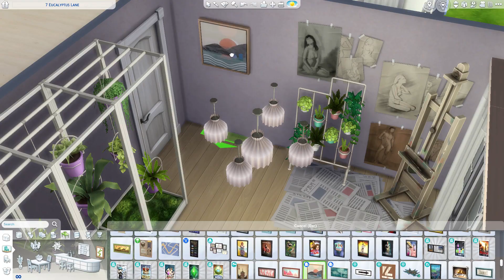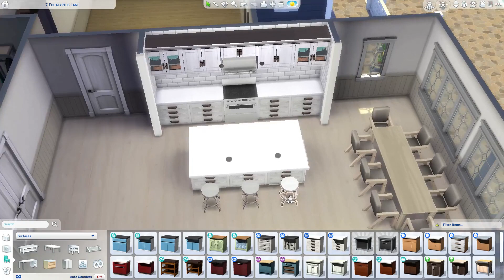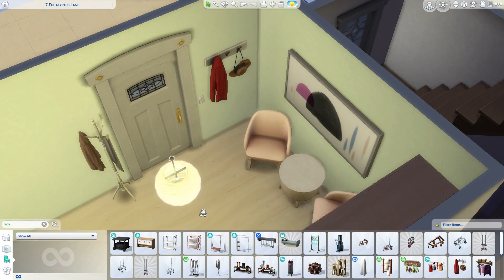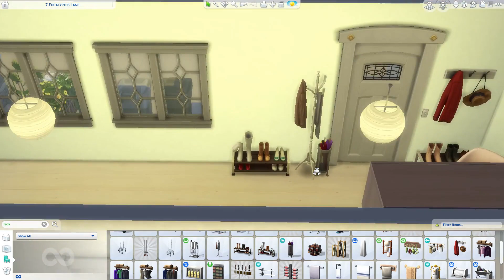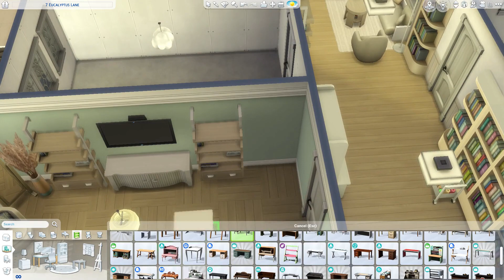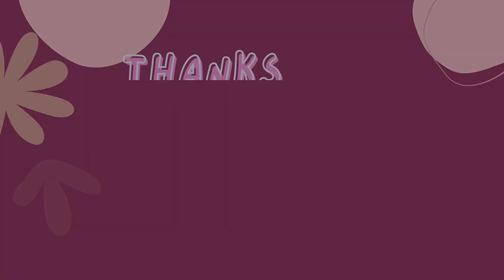Suburban Home for a Big Family 🏡 || The Sims 4 Speed Build || NO CC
Hey Simsters! 😁 welcome to another video! This is the HUGE Suburban Style Home, perfect for your big families!! ♡

In this build there are A LOT of other rooms for your sims including...

✦ Library
✦ Kids Living Room
✦ Home Office
✦ Garage
✦ Gym
✦ Greenhouse
✦ Art Room

My favourite part of this build is actually the roof... I'm so impressed with how all the different roofy bits turned out and think it looks really pretty 💚

🌸 BUILD DETAILS 🌸

Gallery ID - winnietopiaa
Gallery Build Name - Big Suburban Home
Plot Features - 7 Bed, 4 Bath
Plot Size -  50 x 40
Plot Cost -  §334,684
Plot Location - San Sequoia

🌸 VIDEO TIMELINE 🌸

You can skip to specific sections below 🔽

00:11 - Exterior Build
16:07 - Interior Layout
18:27 - Downstairs Bathroom
19:21 - Art Room
20:31 - Kitchen / Diner
25:06 - Main Living Room
27:18 - Family Living Room
30:01 - Home Office
37:36 - Mum & Dad Bedroom
40:43 - Family Bathroom
42:16 - Toddler Boy Bedroom
43:21 - Teenage Girl Bedroom
44:33 - Child Girl Bedroom
46:20 - Teenage Boy Bedroom & Ensuite
49:33 -  Cinematic Showcase

🌸 PACKS USED IN THIS BUILD 🌸

✦ Growing Together
✦ High School Years
✦ Cottage Living
✦ Snowy Escape
✦ Eco Lifestyle
✦ Discover University
✦ Island Living
✦ Get Famous
✦ Seasons
✦ Cats & Dogs
✦ City Living
✦ Get Together
✦ Strangerville
✦ Realm of Magic
✦ Jungle Adventure
✦ Parenthood
✦ Dine Out
✦ Spa Day
✦ Nifty Knitting
✦ Tiny Living
✦ Laundry Day Stuff
✦ Toddler Stuff
✦ Country Kitchen Kit
✦ Book Nook Kit
✦ Basement Treasures Kit
✦ Greenhouse Haven Kit

🌸 CHEATS USED 🌸

✦ bb.moveobjects
✦ Debug Menu (bb.showhiddenobjects & bb.showliveeditobjects)

🌸 DOWNLOAD THE RED SHELF 🌸